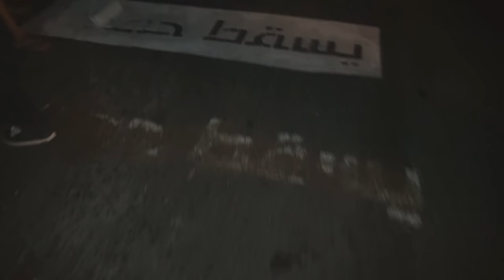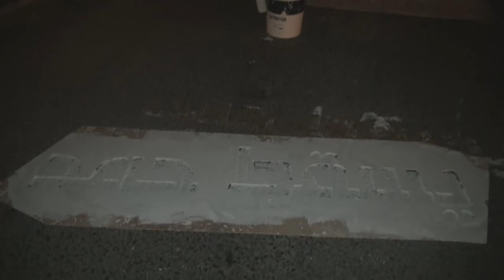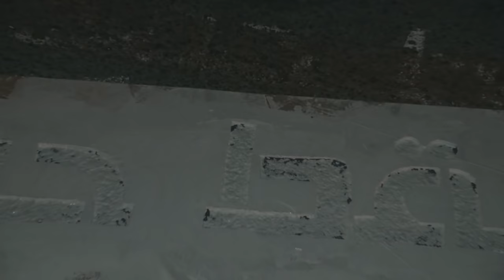شعارات "يسقط حمد" تملأ شوارع بلدة النويدرات 7/10/2016 Bahrain